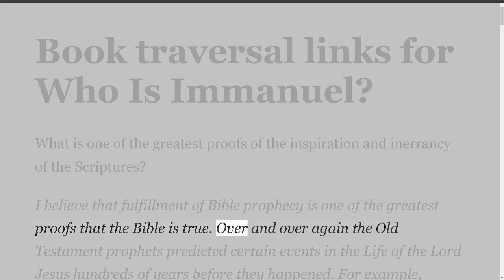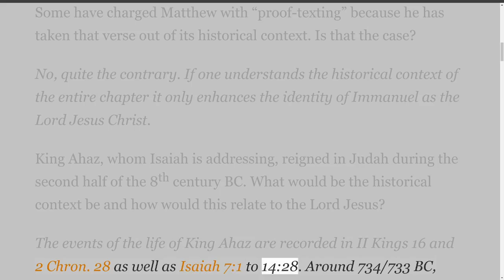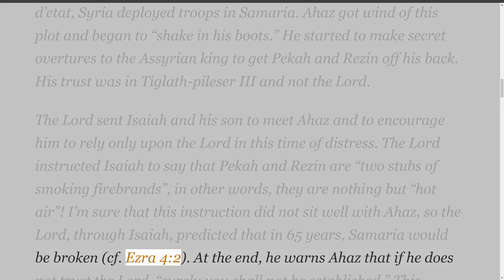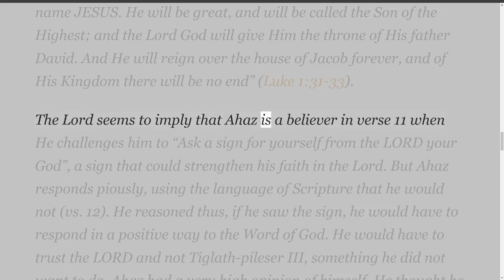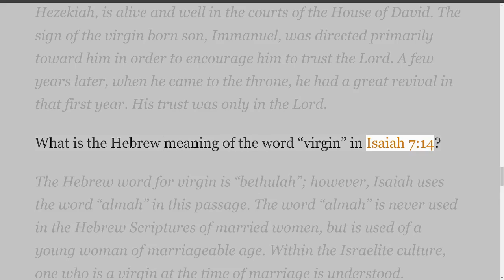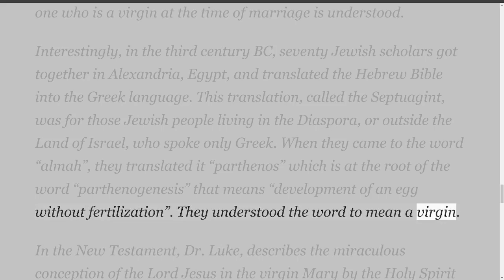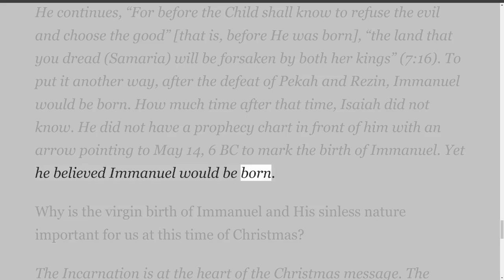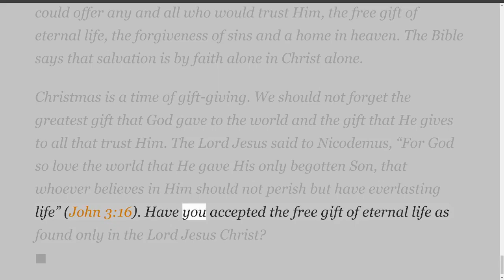Messianic Passages, by Gordon Franz, Who Is Immanuel?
Topics covered in this series:
What Is Man?--Psalm 8
Who Is Immanuel?
The Ultimate Sign, Isaiah 7
Book traversal links for Messianic Passages